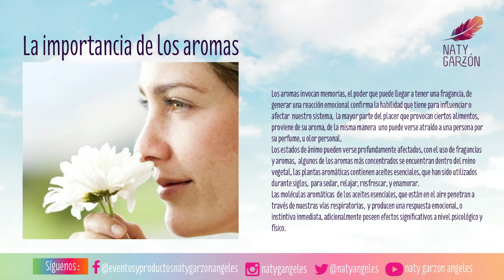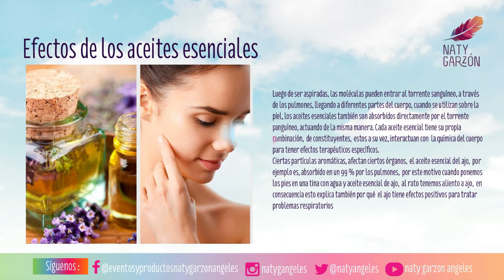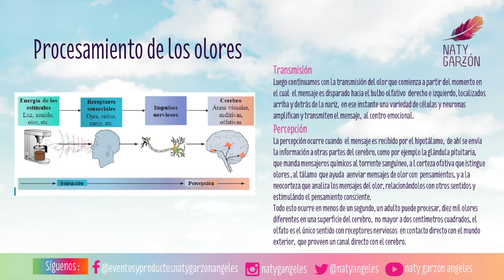Aromaterapia: ¿Cómo funciona?: capítulo II